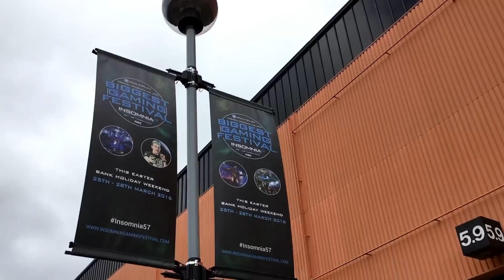MY SISTER IS INSANE!